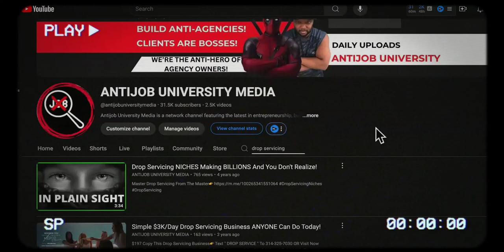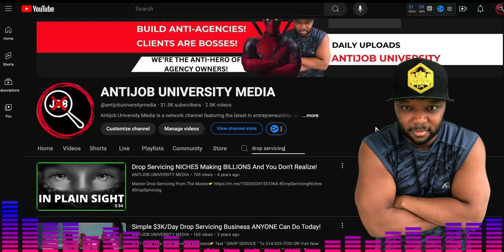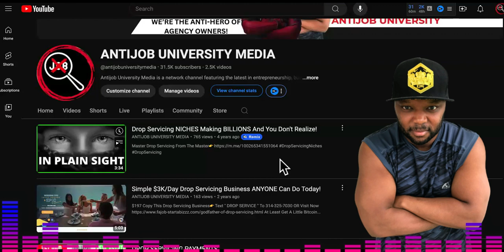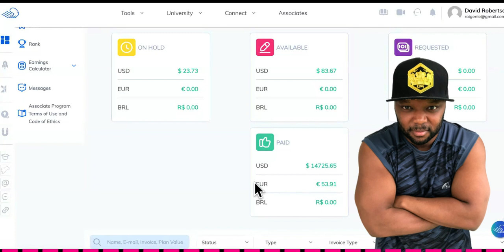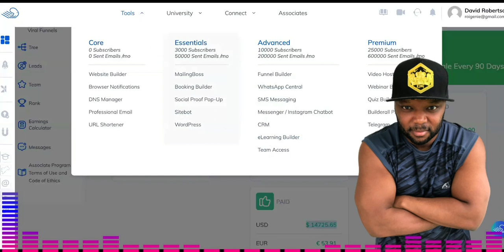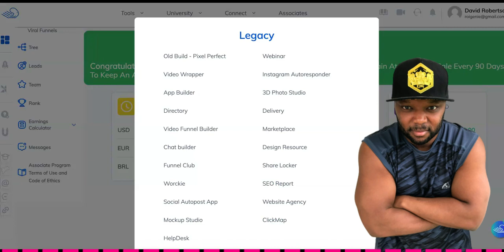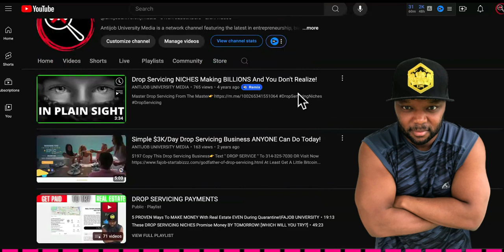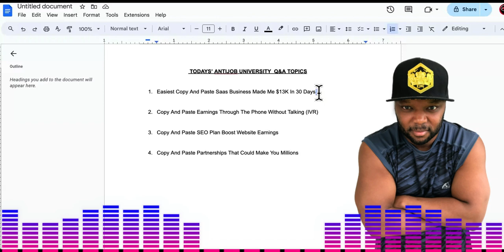FINALLY, A Saas Business That's Copy & Paste Simple! (FULL NO-CODE SAAS BUSINESS TUTORIAL)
A No-Code Saas Business That's Copy & Paste|Enter Our $200 "Agency To Partner" Course+Coaching+Community
Text "2 ON 1" Now To = $5,500 3 Hour "2 on 1" Money Session P.S. Coaching Session Includes David + Curtiss